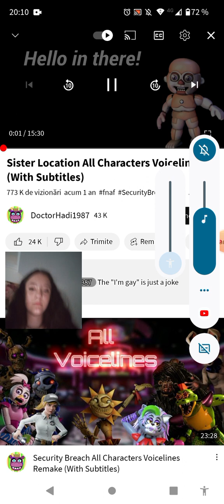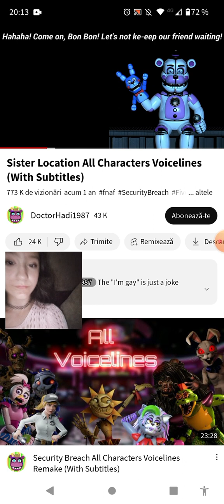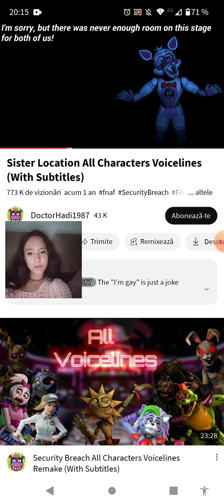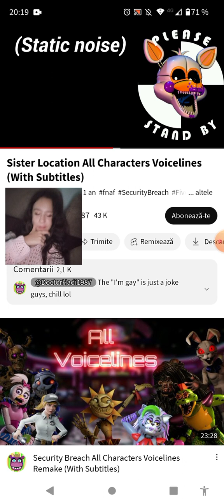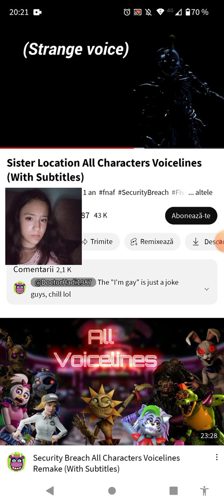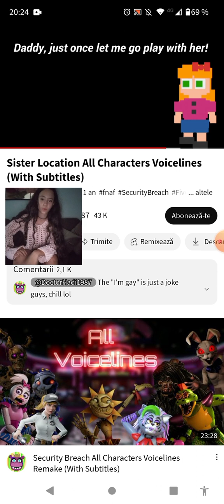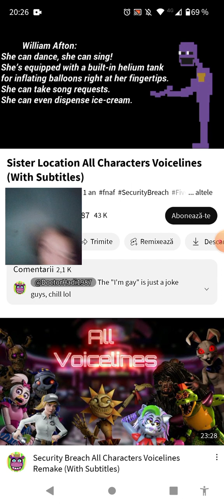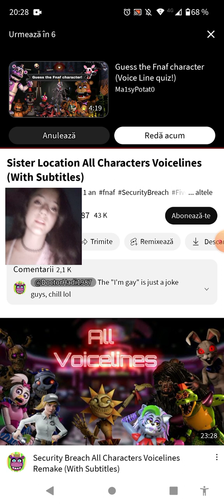My FNaF Sister Location voice lines reaction(Kinda cringe but it's still a reaction:/)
So this is my honest reaction,tbh I watched it again and for me it's kinda cringe but it's still a reaction:/